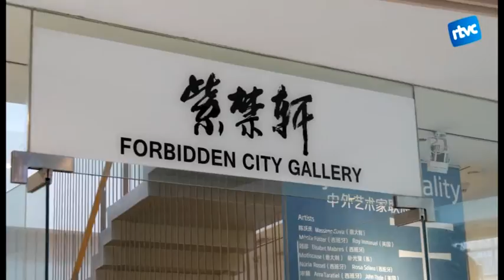Artistes catalans que exposen a Xina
Diversos artistes catalans exposen fins a principis de juliol a la Xina. Els autors d’obres de diferents disciplines, com la Núria Rosell de Sant Esteve de Palautordera, han viatjat fins a Shanghai per presentar les seves col·leccions al públic xinès.